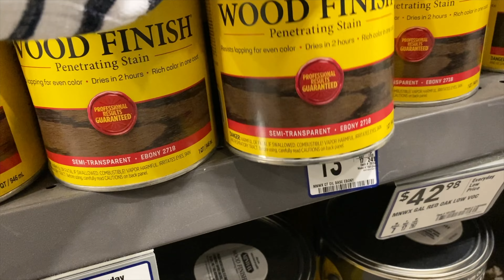Un dia de mantenimiento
Hola hola a todos en el día de ahora boy a estar dandole un poco de mantenimiento a mi huerto y jardín

Productos de jardineria preferidos

Mis guantes favoritos